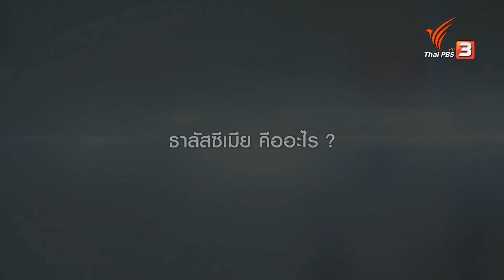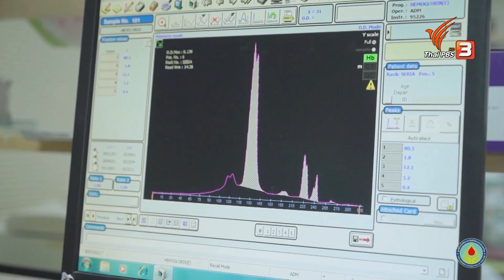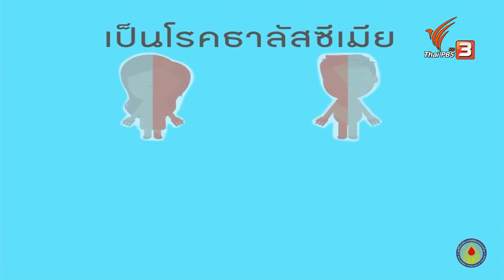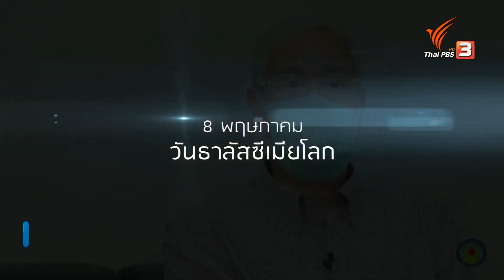วันธาลัสซีเมียโลก | คนสู้โรค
มูลนิธิโรคโลหิตจางธาลัสซีเมียแห่งประเทศไทย รณรงค์ให้ความรู้ในการป้องกันโรคธาลัสซีเมีย ซึ่งเป็นโรคที่ถ่ายทอดทางพันธุกรรม เพื่อลดอุบัติการณ์ของผู้ป่วยโรคธาลัสซีเมีย เนื่องในวัน “วันธาลัสซีเมียโลก (World Thalassemia Day)